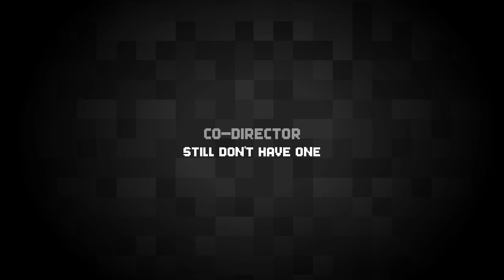Lego Star Wars the clone wars droid invasion part 1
Part 1 of a droid invasion series.